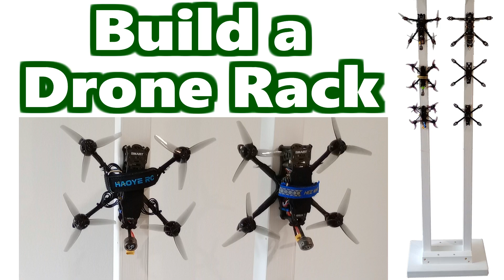Build a Drone Rack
Living in a rental I can't attach mounting racks to the walls so I made a free standing solution for mounting my drones.